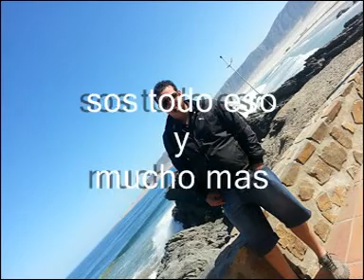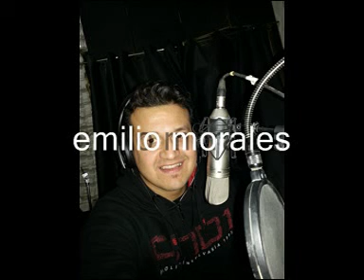sos todo eso y mucho mas. emilio morales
zamba del disco "sos todo eso y myucho mas"